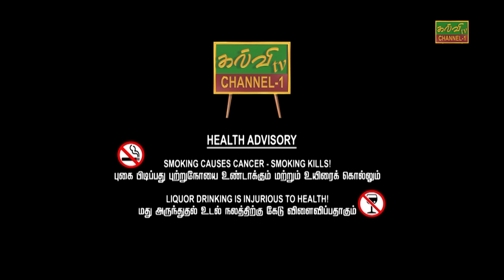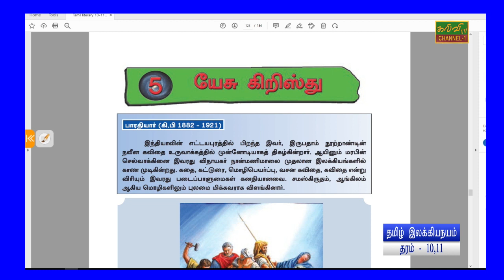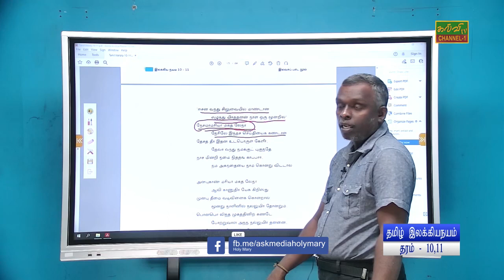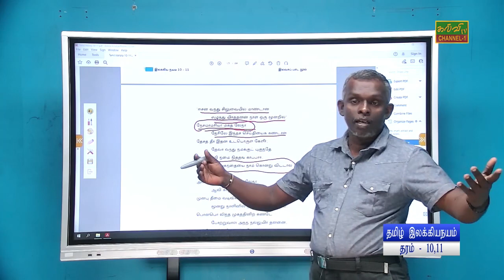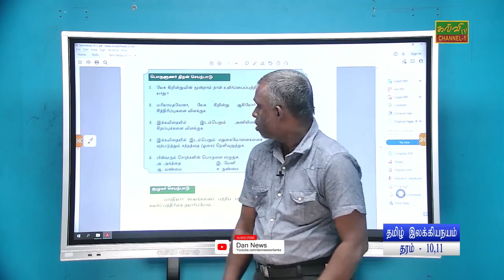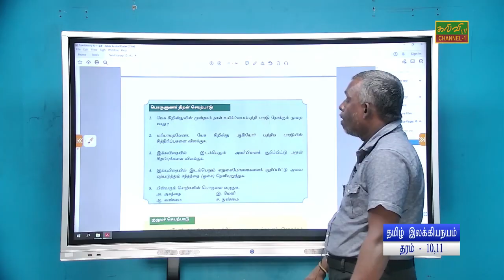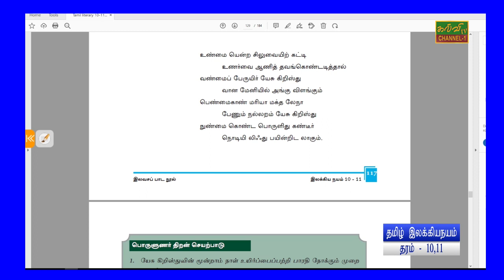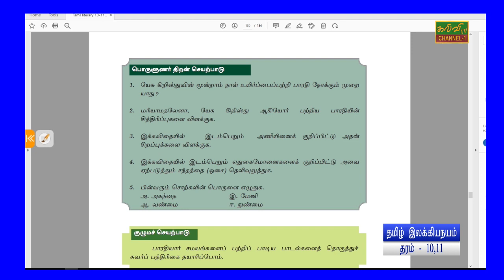தமிழ் இலக்கிய நயம் |இயேசு கிறிஸ்து | Tamil Literature | க.பொ.த.சாதாரணதரம் | 25.01.2024